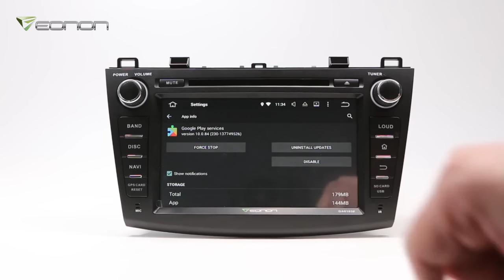Eonon New GA6163F Mazda 3 Android 5.1 Car GPS - Using Google Map & Google PlayStore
Our newest GA6163F Android 5.1 Car Stereo for Mazda 3 is with newer Google Service and Google Playstore version. Watch this video to know how it works like a charm!

Main features of GA6163F:
- Perfect fit for your Mazda 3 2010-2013
- Latest Android OS 5.1 brings higher speed, nicer UI, and smoother experience
- 1024x600 HD screen delivers more crystal clear picture quality
Bluetooth 4.0 brings better sound quality
- Support video output from all modes, more entertainment
- Compatible with your Analog Bose System & factory AUX to offer you a perfect integration